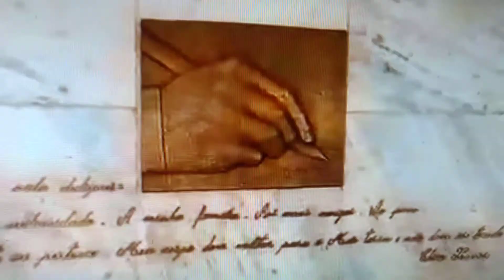A MORADA O TÚMULO CHICO XAVIER MÉDIUM ESPÍRITA NOSSO LAR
Visita ao CEMITÉRIO SÃO JOÃO BATISTA AO TÚMULO CHICO XAVIER MÉDIUM ESPÍRITA NOSSO LAR  Faleceu em 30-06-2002 aos 92 anos

Cemitério São João Batista Uberaba Minas Gerais. Detalhes azuis na porta
como quem diz: o caminho para o céu. Aqui está sepultado o Médium
Espírita Chico Xavier. Ai Ele descanse em paz. Vamos fazer uma visita
ao seu túmulo.

Francisco Cândido Xavier, mais conhecido como Chico Xavier (Pedro Leopoldo, 2 de abril de 1910 – Uberaba, 30 de junho de 2002), foi um médium, filantropo e um dos mais importantes expoentes do Espiritismo

O caso David Nasser e Jean Manzon chico xavier
O caso Amauri Pena  chico xavier
Década de 1970 e entrevistas no programa Pinga-Fogo Chico Xavier
Lista de livros psicografados por Chico Xavier
Doutrina Espírita
História do espiritismo no Brasil
Literatura espírita